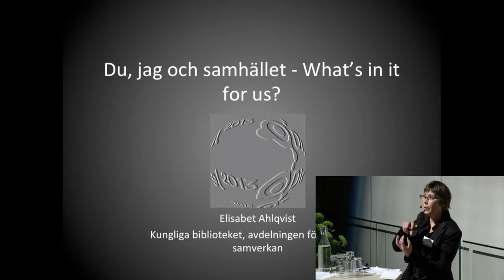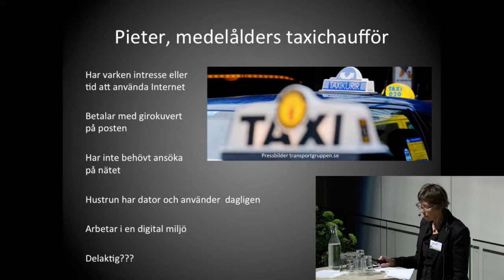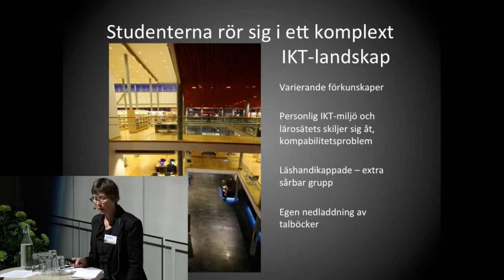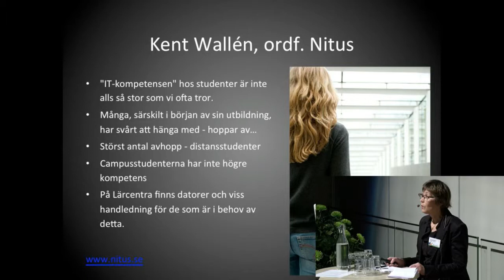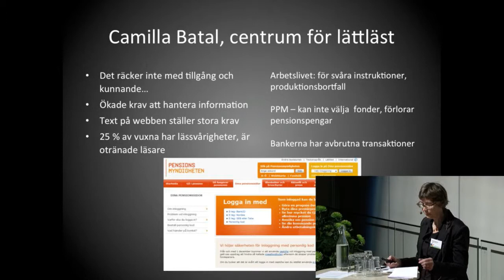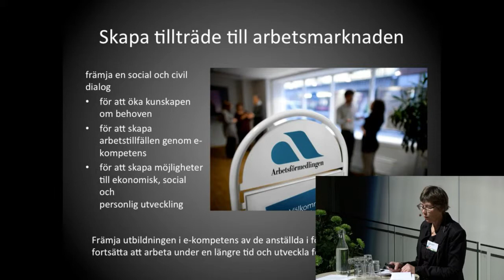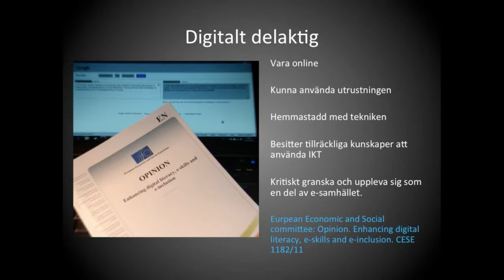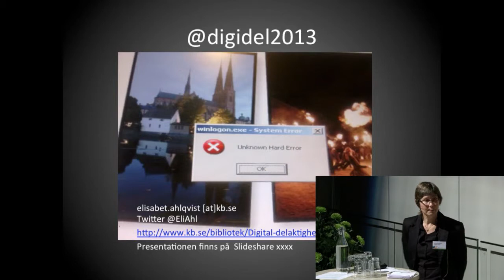Du, jag och samhället - What's in it for us?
Elisabet Ahlqvist, Kungliga Biblioteket, ansvarig handläggare för digidelkampanjen.

Stockholm Waterfront
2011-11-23